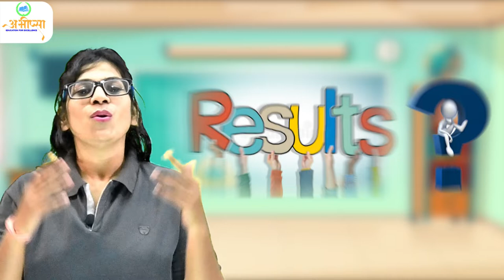अभीप्सा के साथ करे अपने करियर की शुरुवात, ऑफलाइन और ऑनलाइन क्लासेज की हाइब्रिड कोचिंग के साथ ।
Introducing अभीप्सा की हाइब्रिड क्लासेज। ये क्लासेज अपनी तरह की अनोखी क्लासेज हैं जहां हमने खास ध्यान रखा है की आपका बच्चा ऑनलाइन से ऑफलाइन के इस बदलाव को न केवल अच्छे से अपनाए बल्कि इस चेंज से फायदा उठाते हुए एग्जाम में मैक्सिमम स्कोर करे।
इन क्लासेज में स्टूडेंट्स को ऑफलाइन मोड की फोकस्ड स्टडी की सुविधा तो होगी ही साथ साथ मिलेगा ऑनलाइन मोड में एडिशनल स्टडी मटेरियल्स और पढ़ाई का एडवांटेज।

तो देर किस बात की? अधिक जानकारी के लिए 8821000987, 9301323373 पर आज ही फोन करें
याद रखें ये टाइम फिर नही आयेगा।